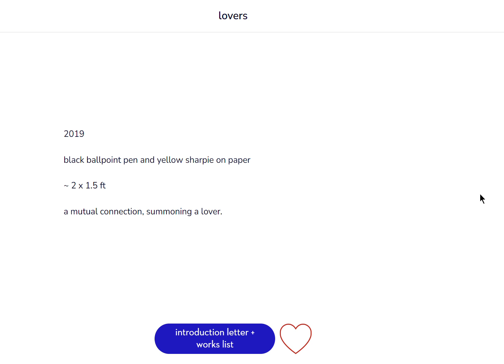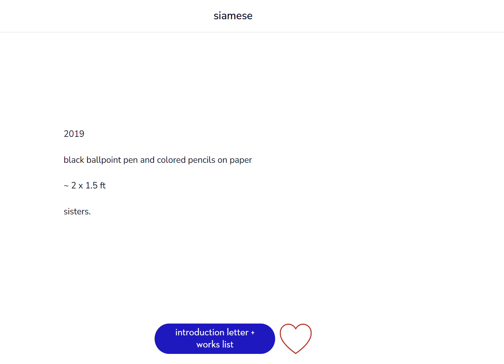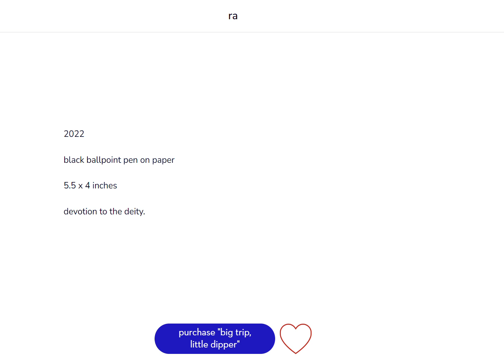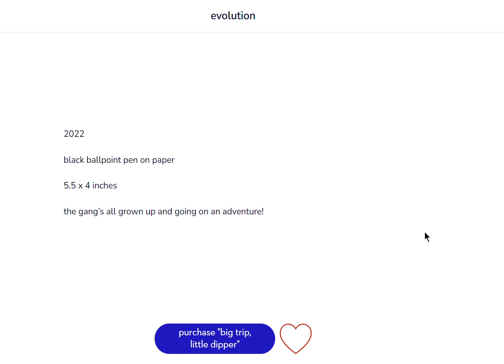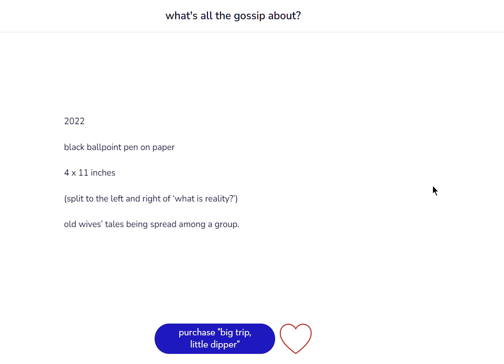1*(clone)physics: seeds2roots / before you go / big trip, little dipper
alicia astronomo’s debut for her virtual exhibition, (clone)physics, a 7 part series with new installments opening every friday for 7 weeks.
this digital museum takes the participant on a journey throughout alicia’s artistic evolution from 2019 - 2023.
(this section focuses on illustration, painting, oil pastels, and colored pencils.)

on view: july 21, 2023 -- july 27, 2023

seeds2roots
the distorted pin-up figures included in this selection originate as early as 2019, while alicia was still in high school.
“it’s a big deal for my work to be blown up digitally to this size,” alicia remarks, “the ideas i’ve birthed in the smallest sketchbooks still pack the same punch as a real 3 meter tall canvas. the way these pieces are placed reminds me of george condo’s exhibit, ‘people are strange,’ which was at hauser & wirth in february 2023. perspective is everything: i feel as though ‘siamese’ (2019), ‘queen slob’ (2019), and ‘lovers’ (2019) are a step towards mimicking condo’s ‘psycho’ (2022),  ‘femme fatale’ (2022), or ‘runaway’ (2022).

big trip, little dipper
the 14 selected works from alicia’s first reprinted sketchbook, “big trip, little dipper,” tell only a snippet of the 144 page tale. this sketchbook began on august 20, 2022, her first day attending northern virginia community college, woodbridge campus, as a communication’s major. during the first few months of the semester, she would travel back and forth from woodbridge, va to baltimore, md to see her close friend bliss army knife (fka crwnleak), playing with the capacity of transmittable illustrated information.

majority of pieces were drawn during her time in english compositon, introduction to spanish, quantitative reasoning, and introduction to public speaking in order to simultaneously keep awake and tune out. after a while, her ardor towards figurative drawing began to dwindle. she resorted to scribbling, which later became realized as automatic drawing, where intention towards a specific outcome is released, replaced the present primal act of investigating texture, space, and playing as a child.

the sketchbook was finalized on december 15, 2022: the last day of her semester. she finished with a 4.0 gpa and boarded a plane from IAD (washington, d.c.) to LAX (los angeles, ca), where she began her “diy” art education, discovering new art techniques and mediums, such as painting, using oil pastels, making beats and creating her first ep, ‘slob rap vol. 1’, building her online store, collecting art (and about one hundred books). she studied authors (walter mosley, ottessa moshfegh, james baldwin, and sylvia plath) at home and the greats (basquiat, jeff koons, and george condo) at the broad, the getty, and hauser and wirth.

these 4 pieces are a collaboration with bliss army knife before their departure to los angeles.